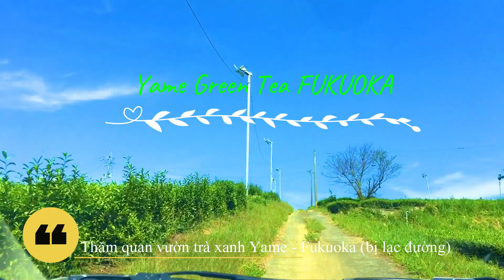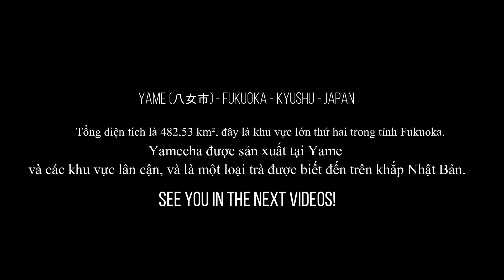YAME GREEN TEA đồi trà xanh nổi tiếng nhất Nhật Bản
Yame - một thành phố giàu truyền thống là sự pha trộn giữa đồng bằng rộng và thung lũng miền núi, nổi tiếng với đồi trà xanh rộng lớn và phong cảnh tuyệt đẹp

Theo mình tìm hiểu thì lịch sử của trà xanh ở yame bắt đầu từ 1000 năm trước đây, mặc dù sản xuất trà xanh tại Yame tương đối ít nhưng chất lượng và sản phẩm thì luôn đứng đầu về độ uy tín trên toàn Nhật Bản
Ngoài những đồi trà xanh bao la bát ngát thì Yame cũng trải dài với những đồng lúa bát ngát, cùng với những nông sản đặc biệt như dâu tây hay nho.

Cùng mình khám phá đồi trà xanh đẹp nhất ngây này nhé!